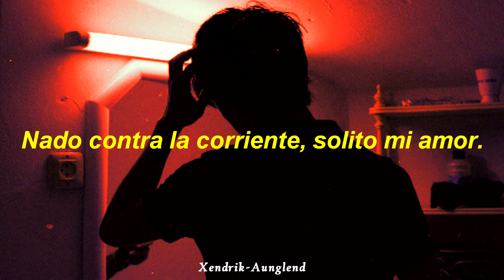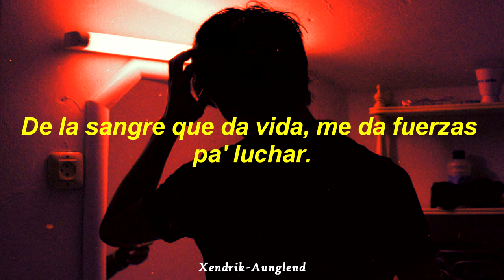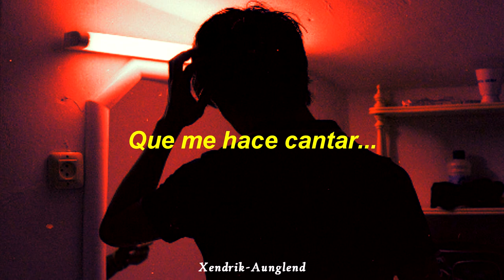La Gran Sangre - Solitario ; Letra | HD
Artista | La Gran Sangre
Año | 2006 ; 2020
Álbum | La Gran Sangre

~†Xendrik Aunglend†~

¡Página nueva!